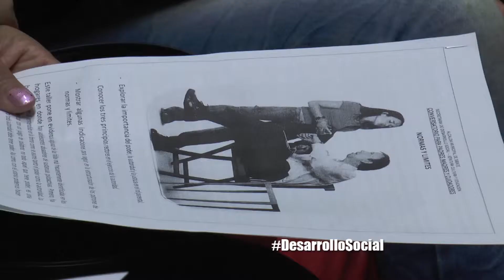SIBATÉ, PRIMERA ESCUELA DE PADRES MPCA 010 2019